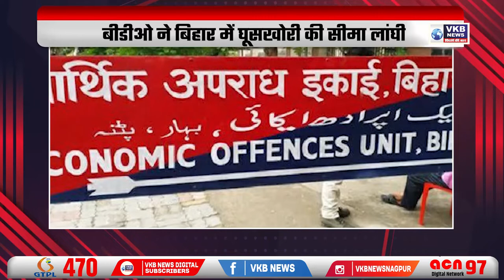भिवंडी में भारी मात्रा में विस्फोटक मिले